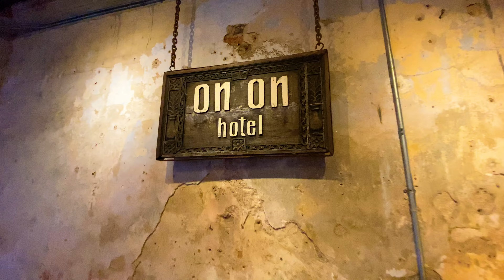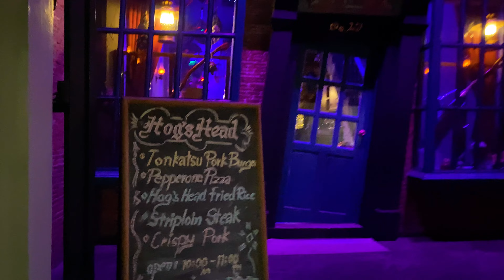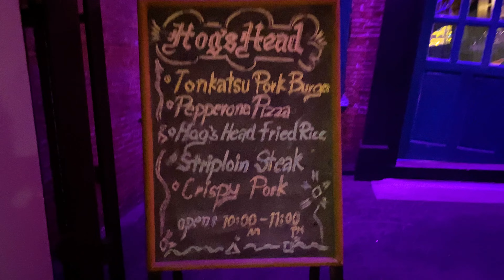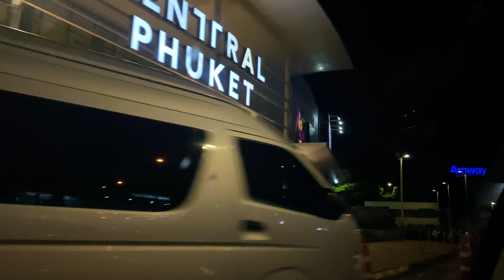Phuket Old Town : Things to Do & Explore | Thailand Series EP-5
On our recent trip to Phuket, we had the chance to stop by and stay in Old Phuket Town.
It's a place which can be explored easily on foot. We pretty much walked around everywhere during our stay here. Here you can see so much history, culture and colourful shops and cafes.
We stayed at the popular On On hotel which gained its popularity after the movie “The Beach” starring Leonardo DiCaprio was filmed here. It’s on the historical block of Old Phuket Town and pretty much walking distance to all the attractions. Watch our vlog to know more about Phuket old Town and the best places to visit here !!

Timecodes:

00:00 Introduction
01:24 Memory at On On Hotel , Old Town
04:06 Old Town Must Visit Place Walking Tour
09:33 Hogs Head Pub Phuket
12:40 Central Phuket Mall
14:40 How to book cheap taxi
15:45 Papazula Mexican Restaurant
16:31 Airport Transfer Details to Phuket International Airport
17:57 Outra